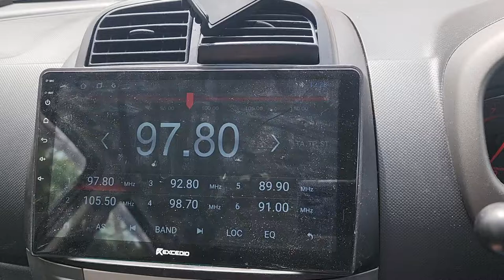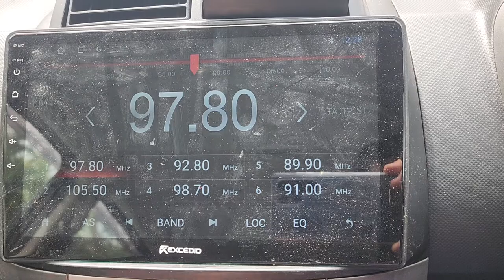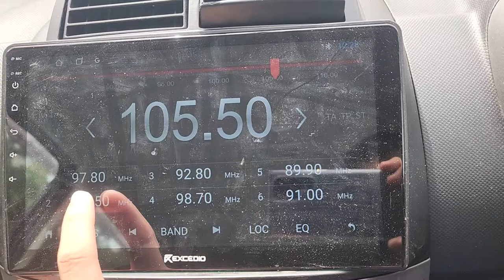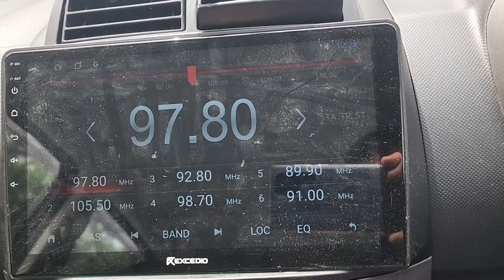Elevator Community Radio 97.8MHz and 105.5MHz